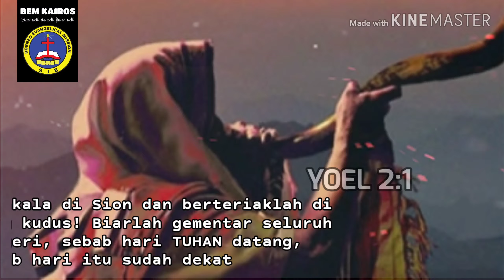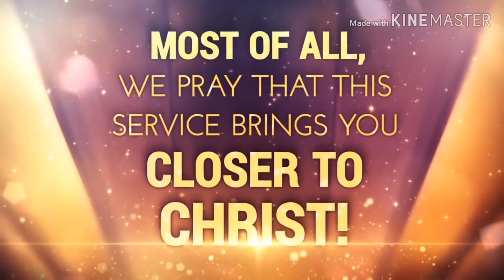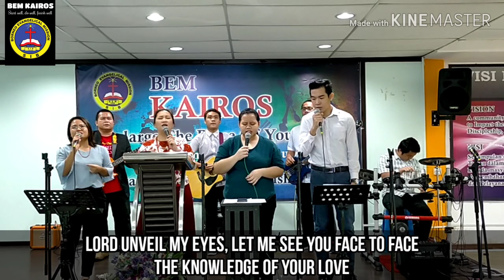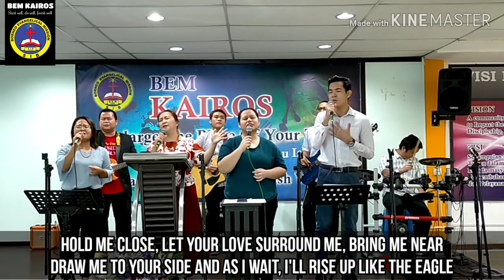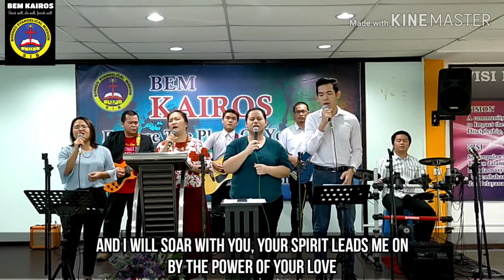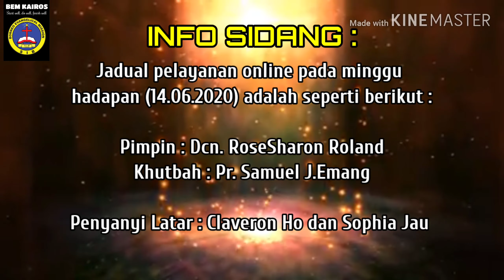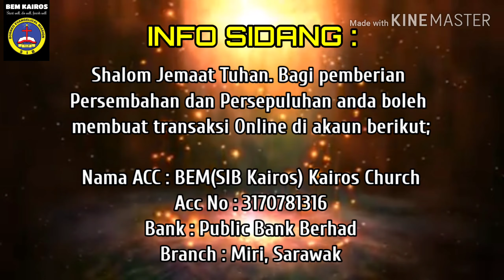IBADAH RAYA BEM KAIROS 07/06/2020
Pimpin : Grace R.Roland
Khutbah : Pr. Roland Satu